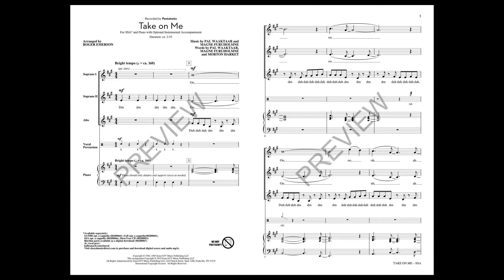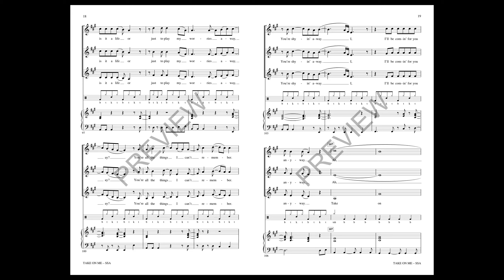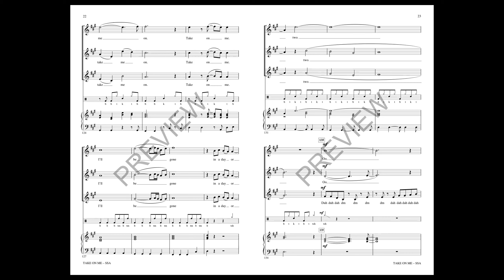Take on Me (SSA Choir) - Arranged by Roger Emerson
SSA voicing with SATBB recording

Pentatonix has given us their take on the '80s! Norwegian pop group a-ha had a world wide hit with this “synth-pop” song and in this effects are moved to voices in this arrangement. Can be performed A cappella, or with the Rhythm accompaniment track.